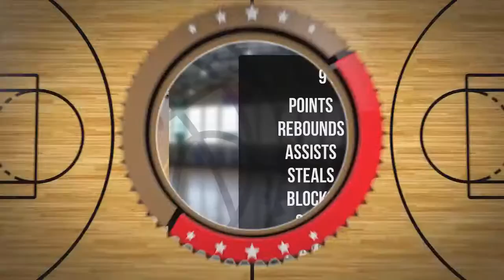Antonina Jarosiewicz Player Mixtape DC78 Junior Zambrów 2022